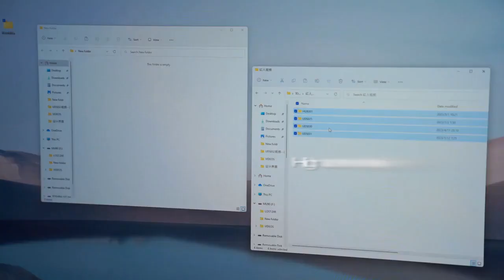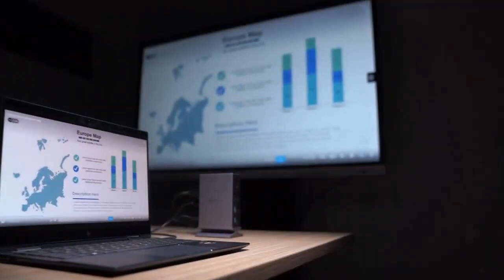TOBENONE 15 In 1 Powerful Thunderbolt 4 Docking Station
TOBENONE docking station is the perfect choice for connecting multiple devices, providing your computer with 15 additional ports through a single cable connection, making your world even more expansive! It supports various input and output options, including Thunderbolt 4, HDMI, DP, USB, RJ45, and so on, to meet your diverse needs. It supports a maximum resolution of 8K@30Hz and a transmission rate of up to 40 Gbps. You can connect additional devices as needed and use it to build a three-screen external display to increase your work efficiency!

3 Extended Displays丨40 Gbps Transfer Speed丨Thunderbolt 4丨Ultra HD 8K Output丨Compatible with Windows, Mac OS, Android丨Magnetic Stand